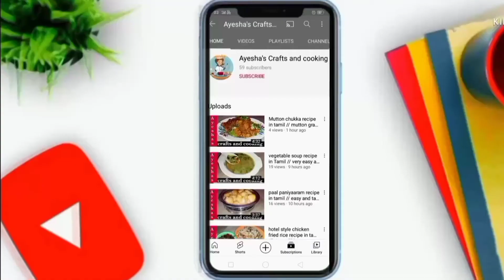Bajji recipe in Tamil // raw plaintain bajji // வாழைக்காய் பஜ்ஜி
A bajji, also known as Onion Bhaji (British English), is a spicy hot vegetable snack or entree dish, sometimes fried similar to a fritter, originating from the Indian subcontinent, with several variants